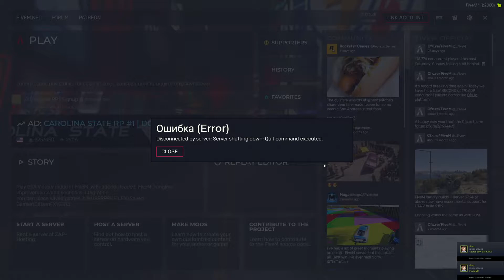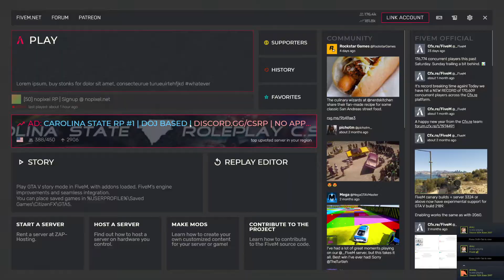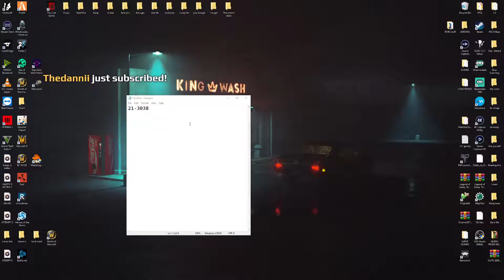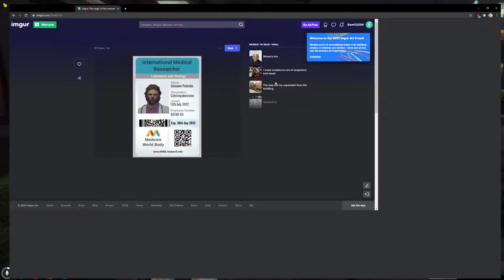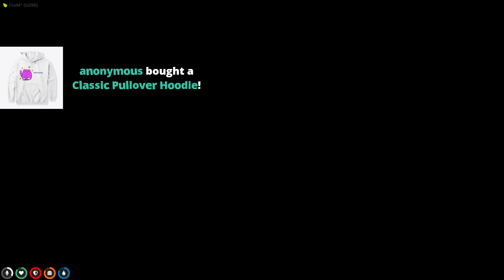Sodapoppin plays GTA 5 RP Part 5